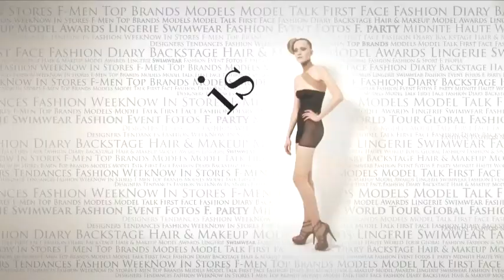fashiontv | FTV.com - APT Calendar - making of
Download the FashionTV+ app, and stay tuned:
See here fantastic male models making of APT Calendar